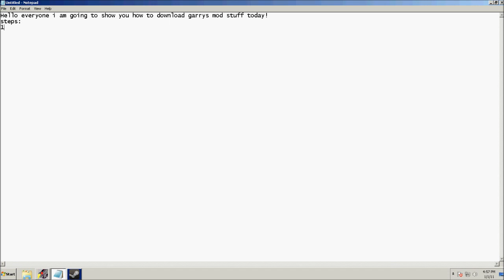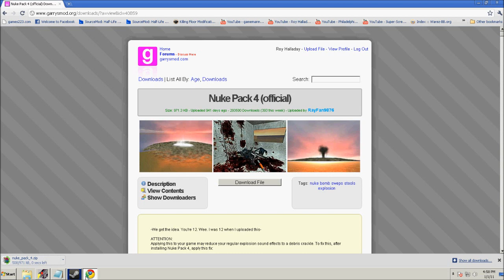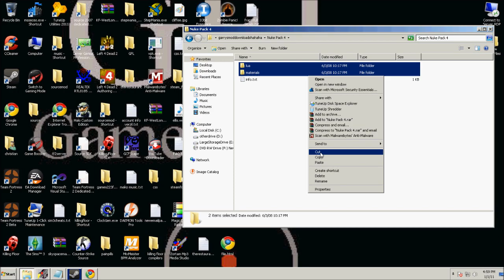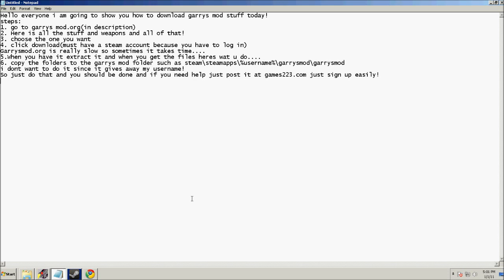Garrys mod how to download custom files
A little tutorial i made on how to download garrys mod custom files!

just sign up and its easy registration with NO activation and just post it in the support section!